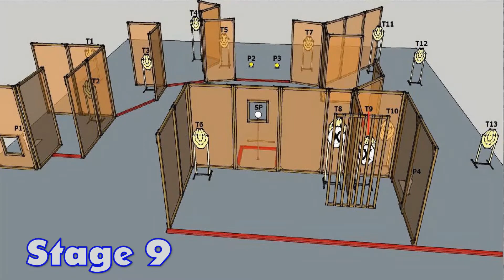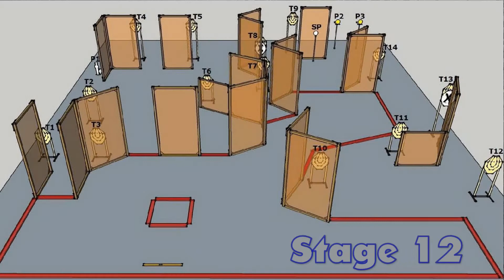15 Dennis @ HK Open Round 1 @ 20150524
射手協會 Shooters Association